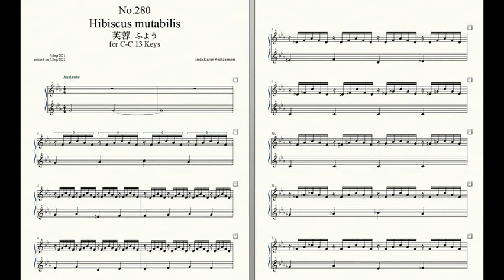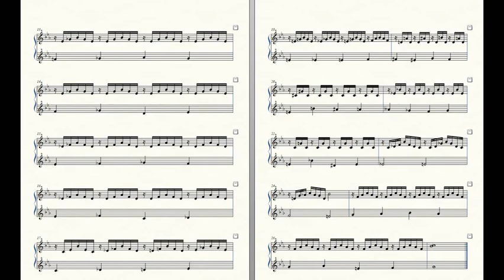Rockzaemon “Florum” Preludes for Celesta or Toy Piano No.280.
Rockzaemon.
Preludes for Celesta or Toy Piano.
(C-C 1 Octave, 13 Keys)
Florum No.280. Vol.XXIV.

Hibiscus mutabilis 芙蓉 ふよう